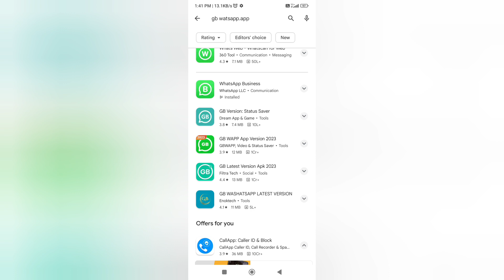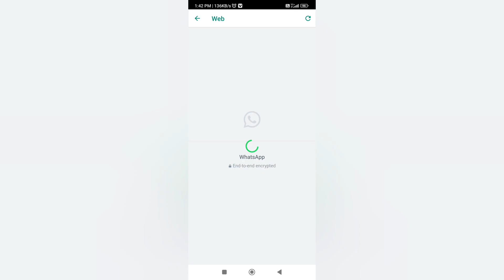GB WHATSAPP डाउनलोड करना सीखें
whatshapp download